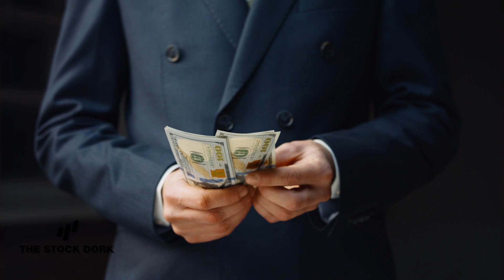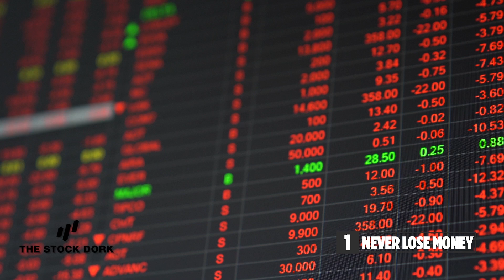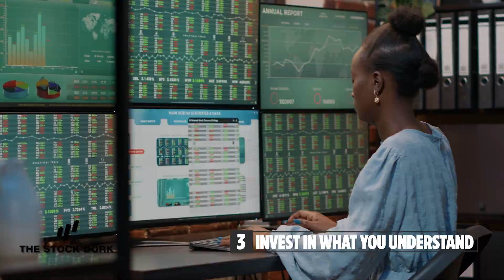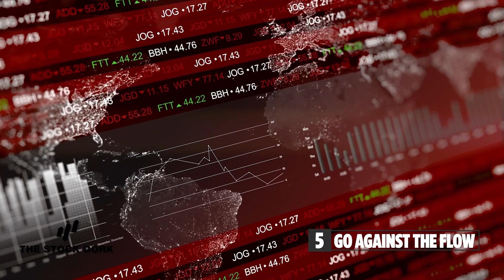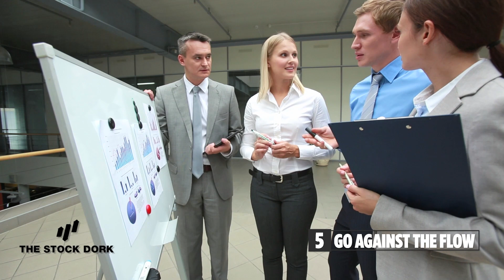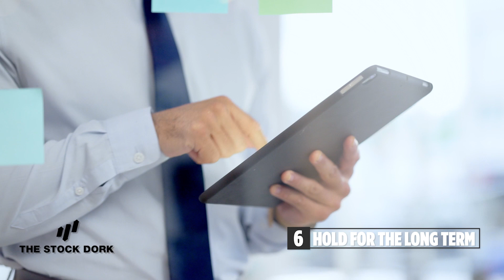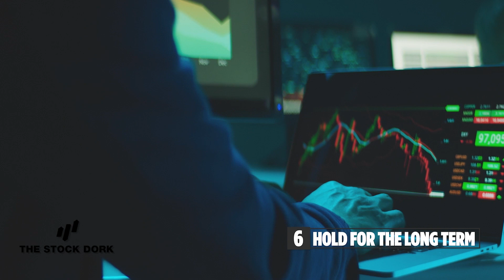Investing Like Buffet: Warren's Winning Rules for Wealth Building!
In this video, we delve into the timeless investing wisdom of Warren Buffet, one of the most successful and respected investors of all time. With a net worth of over $100 billion, Buffet's strategies have made him a billionaire and earned him the nickname "Oracle of Omaha." In this video, we explore the key principles that have guided Buffet's investment philosophy, and how you can apply them to your own portfolio.

Learn from Buffet's decades of experience as we uncover his top rules of investing, including the importance of long-term thinking, the value of patience, the power of compounding, and the art of value investing. Discover how Buffet approaches risk, diversification, and the psychological aspects of investing, and how he has consistently beaten the market over the years.

Whether you're a seasoned investor or just starting out, this video will provide you with valuable insights and practical tips from one of the most successful investors in history.

And don't forget to like this video and subscribe to our channel for more videos just like this full of great investment advice from us right here at The Stock Dork!